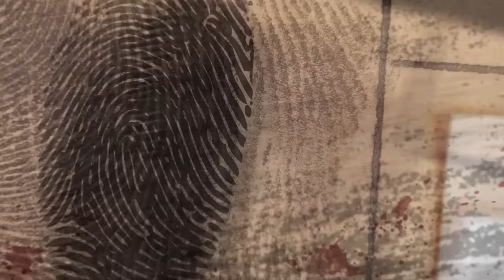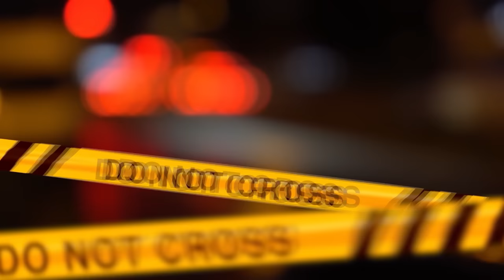IL PAPY VAMPIRO E LE SUE STREGHE